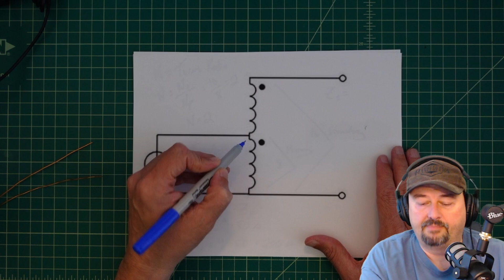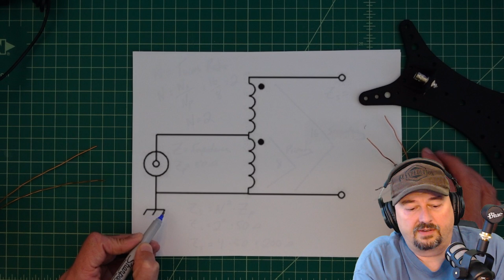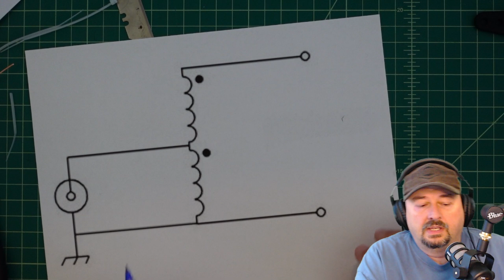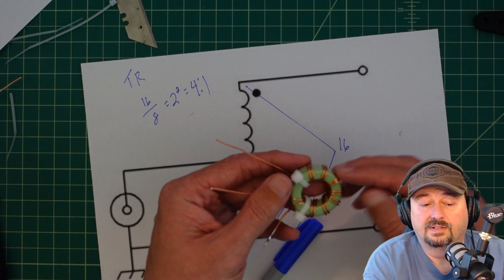CaHRTenna Poseidon Antenna Build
In this video, we show how to wind the 4:1 UnUn used on the CaHRtenna Poseidon vertical antenna.